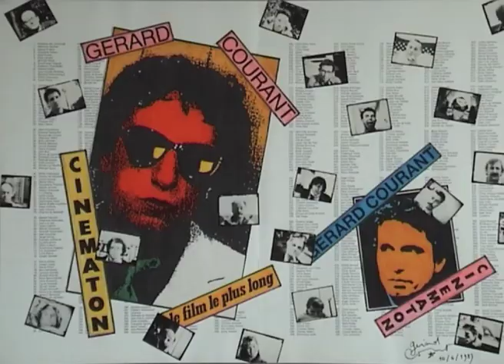Claude Bricage (1990) by Gérard Courant - Cinématon #1428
Le "Cinématon" n°1428 de Claude Bricage réalisé par Gérard Courant le 19 octobre 1990 à Marseille (France) (Silencieux).
Claude Bricage's portrait by Gérard Courant (1990 - silent).